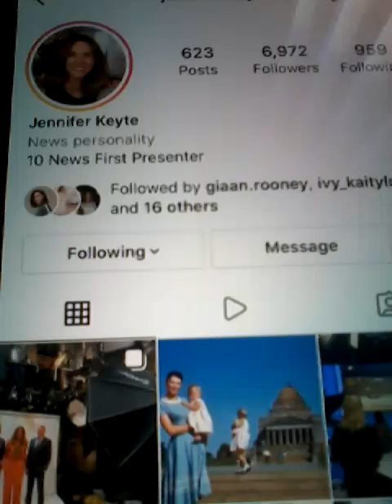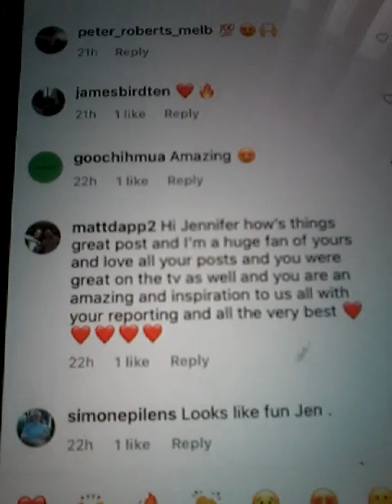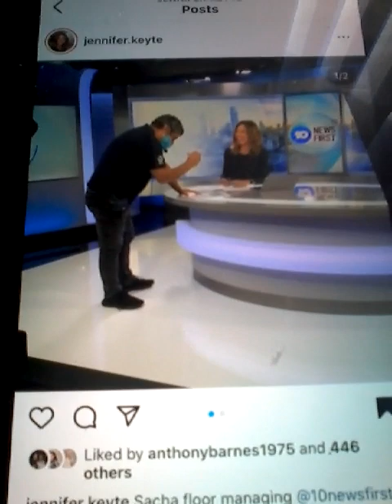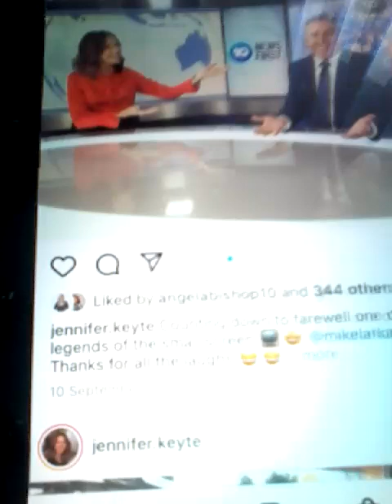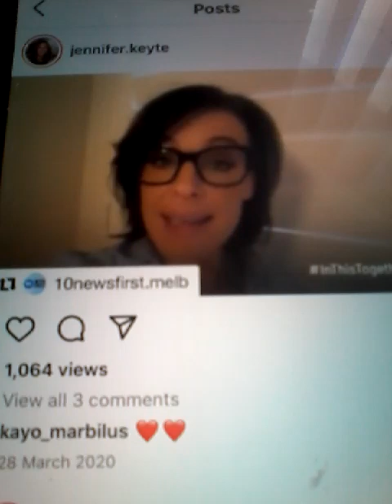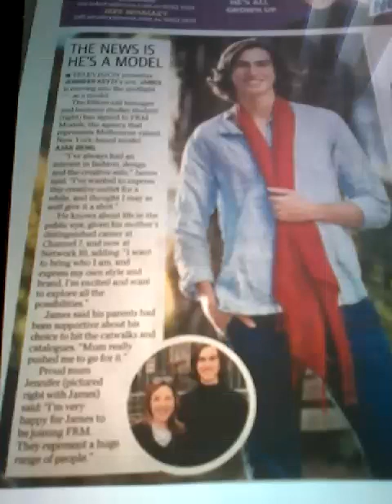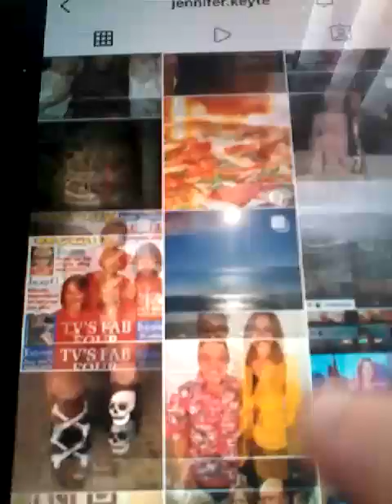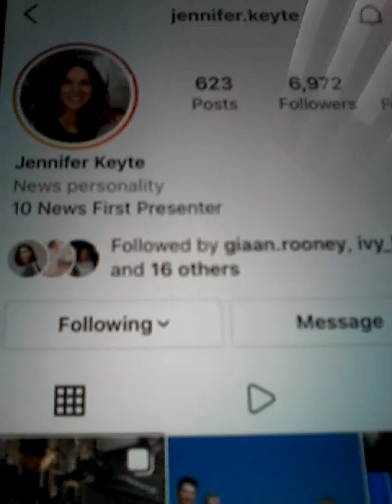@@2023 JENNIFER KEYTE FROM CH 10 NEWS READER REPORTER AND LIKED MY COMMENTS ON NEWEST POST 2023